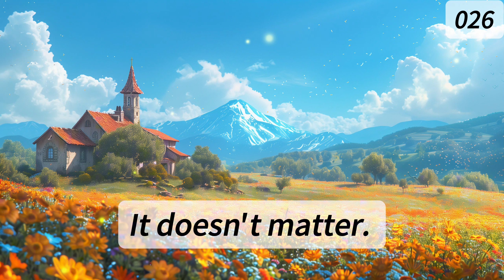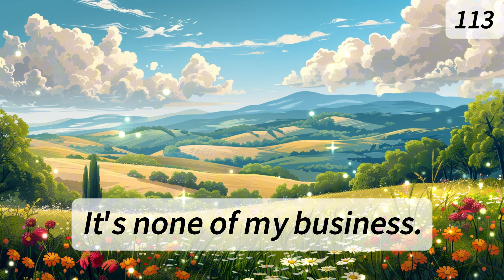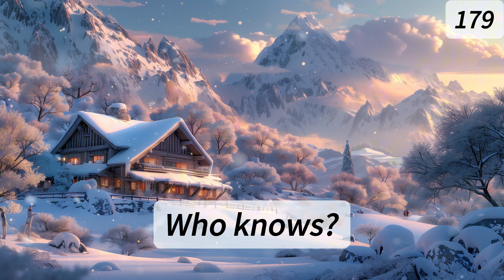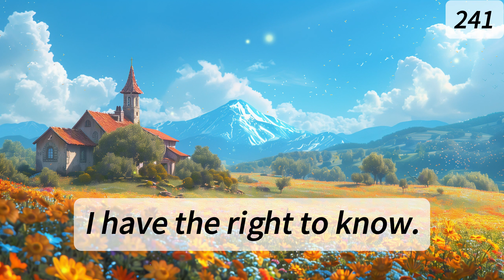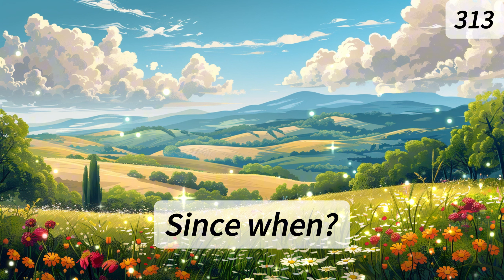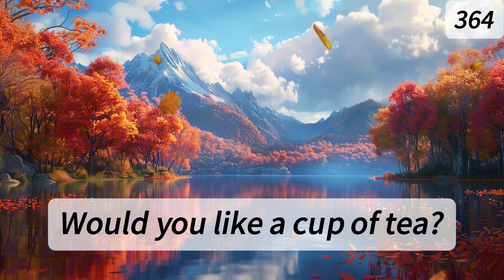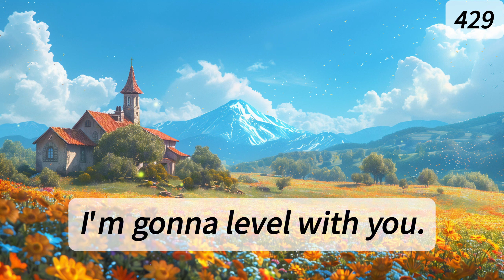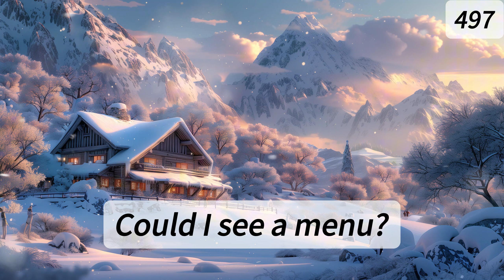500 Must-know Phrases for English Beginner | Basic Spoken English | Learn English While Sleeping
Welcome to our English class! This episode, "500 Must-know Phrases for English Beginner | Basic Spoken English | Learn English While Sleeping," is specially designed for English beginners. It features 500 everyday phrases that are frequently used by Americans in casual conversations and interactions. These phrases are essential for accumulating practical spoken English skills and improving listening comprehension.

We have carefully selected these phrases to cover common everyday interactions such as greetings, expressing gratitude, and asking for help, aiming to help beginners rapidly enhance their ability to use English in real-life situations. Through these simple yet practical phrases, you will be able to blend more naturally into English-speaking environments and improve communication efficiency.

Additionally, our series uses a sleep-learning method, where these phrases are played while you rest, helping you to learn and memorize them subconsciously. This accelerates the learning process and enhances the durability of your memory. This efficient learning method also makes the process of learning English more enjoyable and relaxed.

Whether you are preparing to travel to an English-speaking country or just want to speak more fluently in everyday situations, these phrases will be a powerful tool in improving your spoken English and listening skills. Start your journey of English learning today!

🕒 Chapters:
00:00 Introduce
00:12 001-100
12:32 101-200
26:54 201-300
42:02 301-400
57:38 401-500